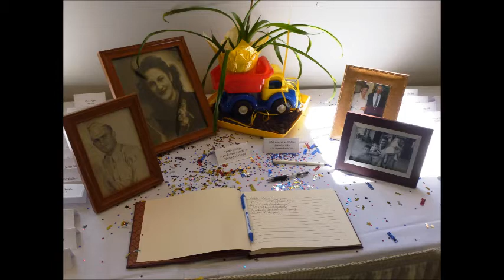Los 90 de Frasqui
Celebración en Restaurante Los Chavales